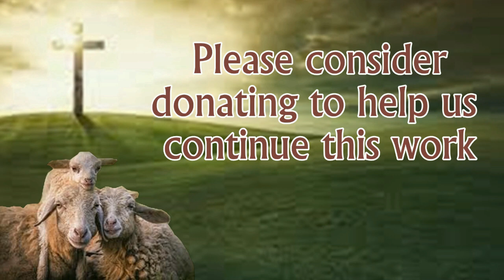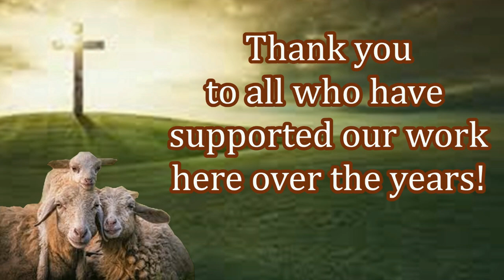New Believers in Nigeria Receiving Free Bibles!